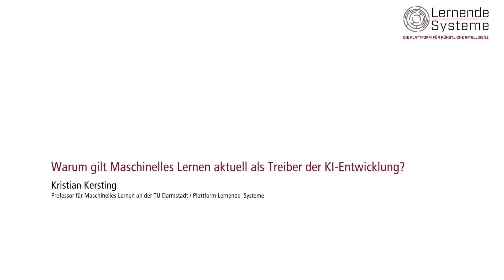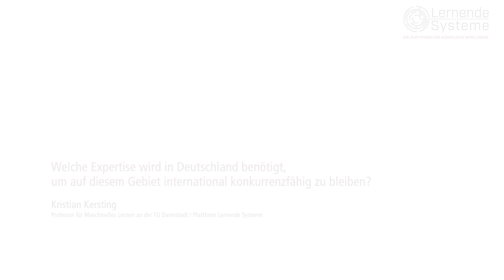Maschinelles Lernen als KI-Treiber: Kristian Kersting, Technische Universität Darmstadt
Warum gilt Maschinelles Lernen aktuell als Treiber der KI-Entwicklung? Diese und weitere Fragen beantwortet die AG 1 in ihrem Whitepaper "Maschinelles und Tiefes Lernen: Der Motor für “KI made in Germany”.